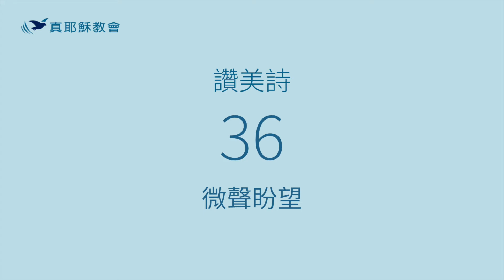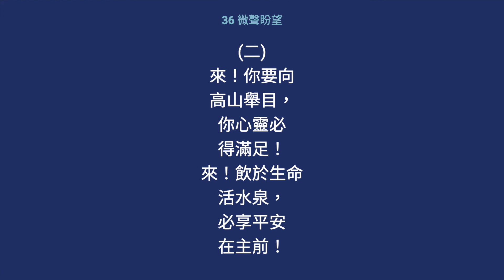36 - 微聲盼望